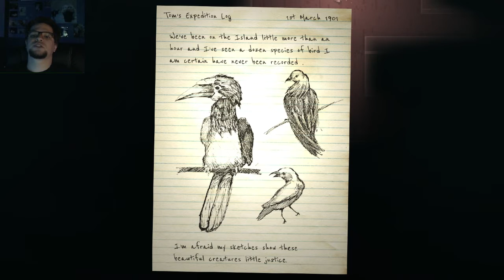[LP] Reveal The Deep [#2]